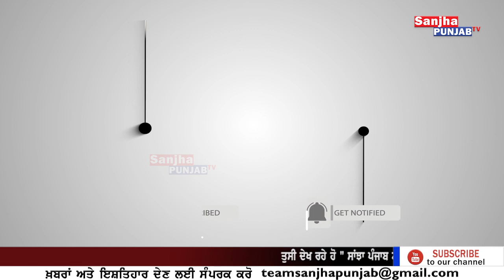ਆ ਵੀਡੀਉ ਸੋਚਣ ਲਈ ਮਜ਼ਬੂਰ ਕਰ ਦੇਵੇਗੀ | Nabha News | Punjab Govt | Sanjha Punjab Tv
ਆ ਵੀਡੀਉ ਸੋਚਣ ਲਈ ਮਜ਼ਬੂਰ ਕਰ ਦੇਵੇਗੀ | Nabha News | Punjab Govt | Punjab News | Punjabi News | Sanjha Punjab Tv |